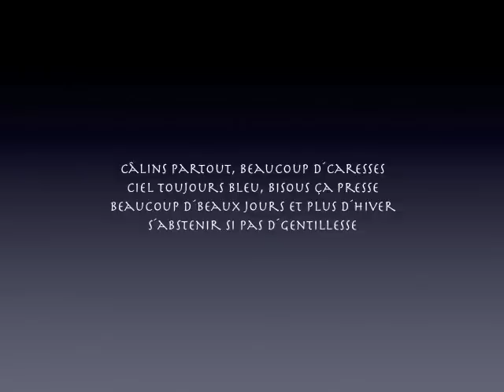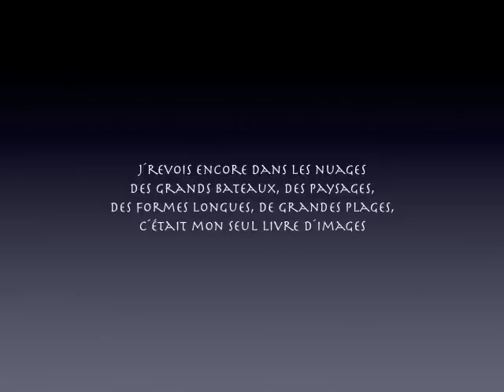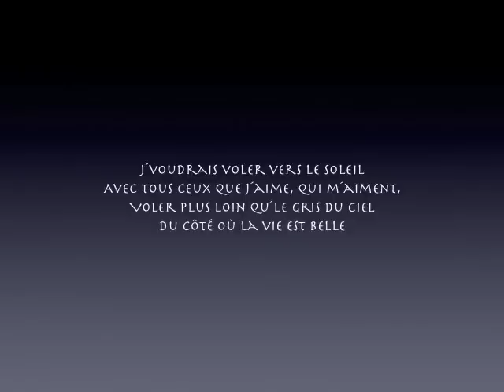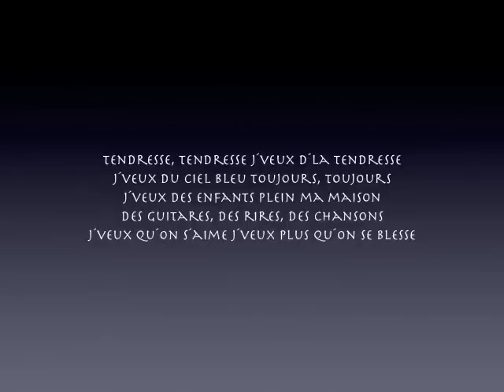J'veux d'la tendresse.m4v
J'VEUX D'LA TENDRESSE
by Marie Carmen
Réalisation et Arrangements :
Jean-Paul Dréau et Bernard Torelli
(P) 1998 Phenix Productions Inc. / Prospectart Inc.